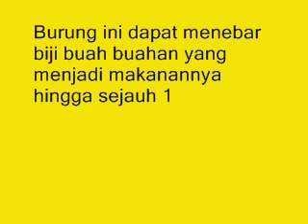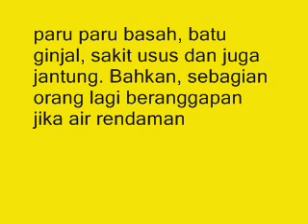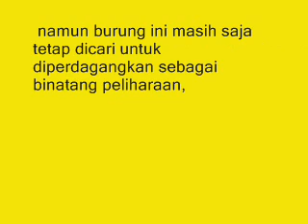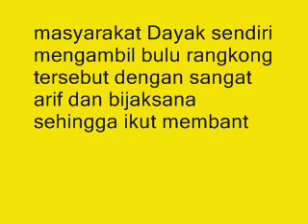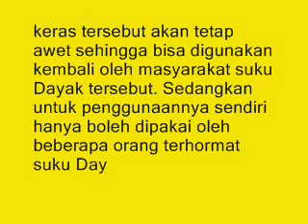6 Manfaat Burung Rangkong Untuk Hutan dan Upacara Adat